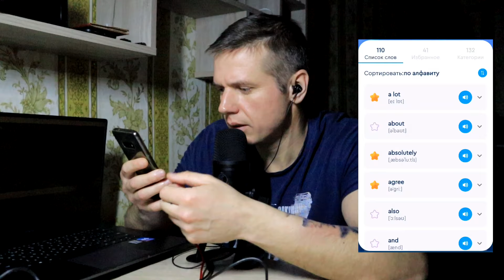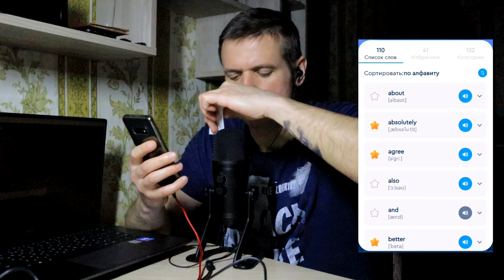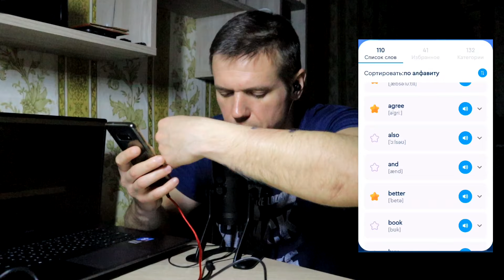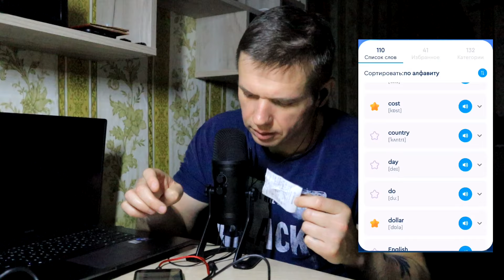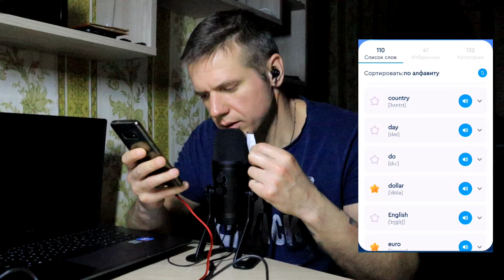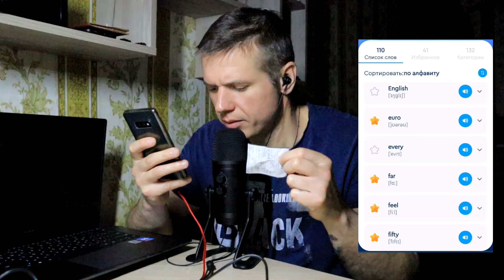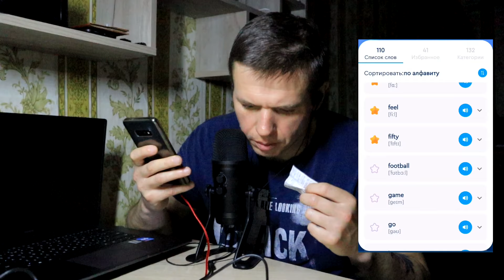ASMR - I speak words in English into your ear. I am learning English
Hello, friends! In this ASMR video I will tell you the words in English that I learned. I would like to thank everyone who subscribes to my channel, it gives me motivation to continue learning English. Thank you all very much! You are the best!